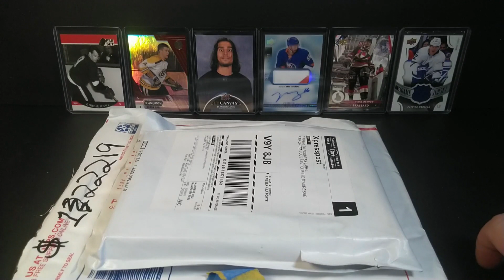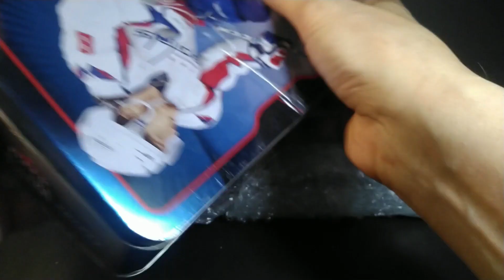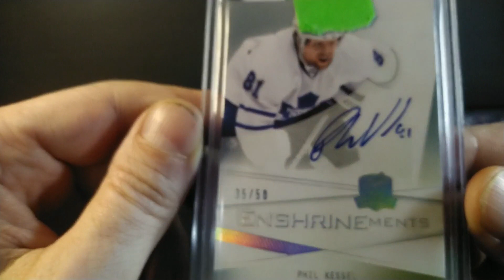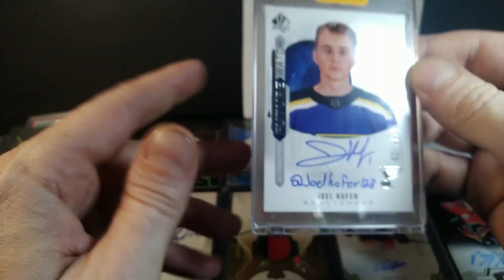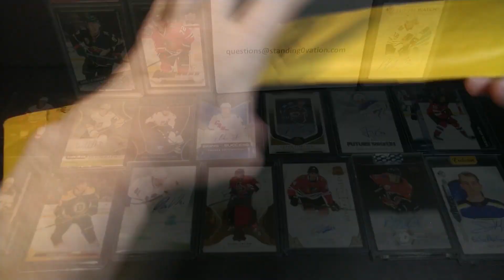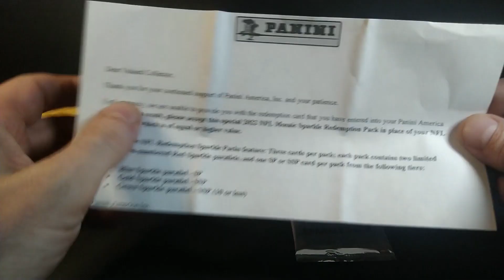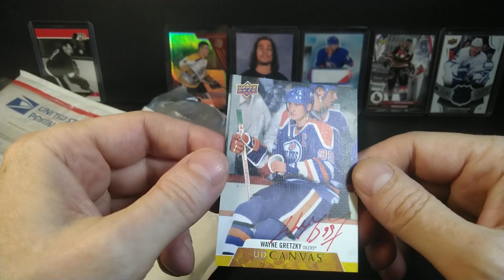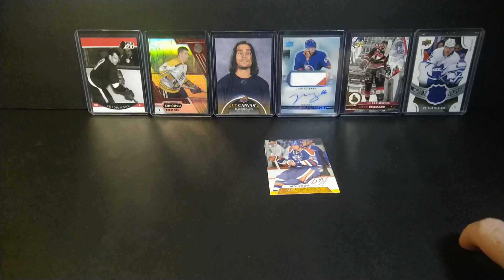Mail Opening!! Recent Purchases & Pick-ups from FB Marketplace & eBay but with a Very Sad Ending 😔😥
☑️ Add me to your favorite sellers list:

📨📬 Mail:
standing0vation
Port Alberni  BC   V9Y8J8